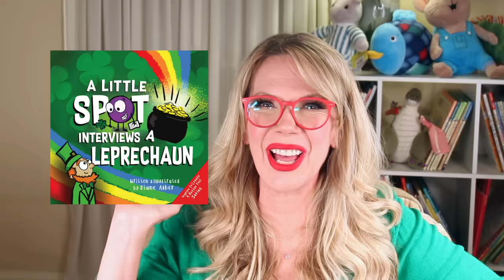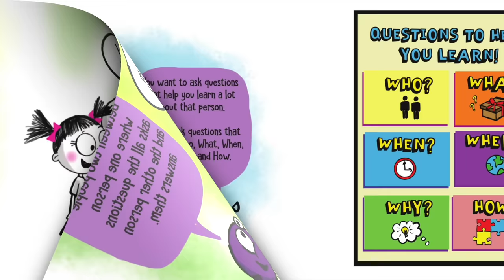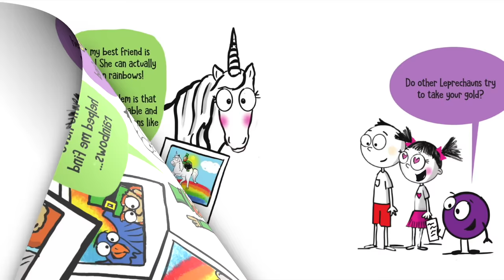🍀 Kids Book Read Aloud: A LITTLE SPOT INTERVIEWS A LEPRECHAUN by Diane Alber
A Little SPOT of Learning really wants to interview a Leprechaun but first he must find one. Join a Little SPOT and friends on this fun adventure to learn all about Leprechauns!

A LITTLE SPOT INTERVIEWS A LEPRECHAUN
Written and illustrated by Diane Alber